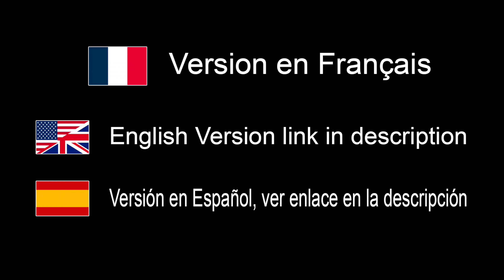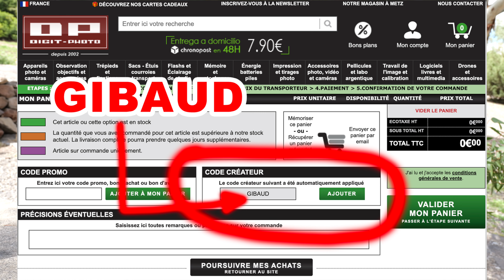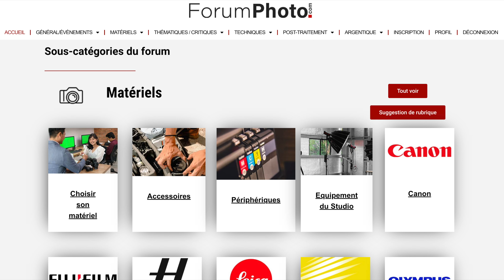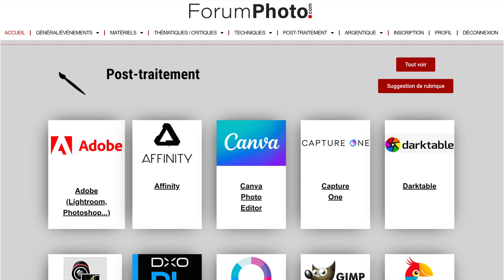Appareils photo sont de plus en plus cher? la photographie seulement pour les riches - EN FRANÇAIS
Où acheter:
France: